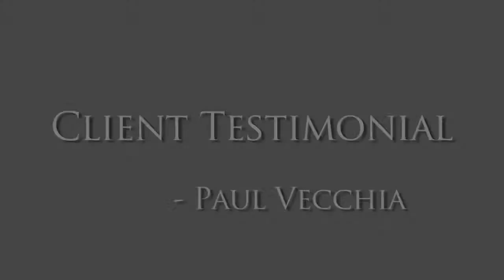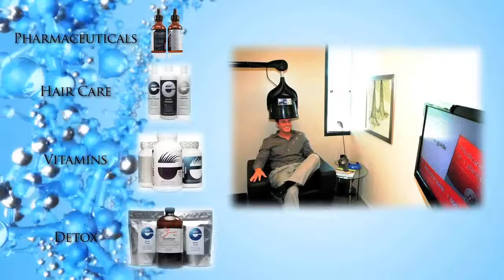Evolution Hair Centers - Video Review Paul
Paul has been a client of Evolution Hair Centers since 2005. He regrew hair during his treatment in 2006 and still uses the treatment today to maintain his growth. Watch Paul talk about his Evolution Hair Centers treatment and hair loss treatment program.

Evolution Hair Centers
Evolutionhaircenters
Evolution Hair Centers Review
Men Hair Loss treatment
Phoenix, Scottsdale